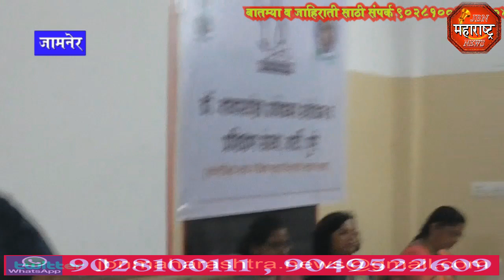jbn maharashtra news jalgaon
संविधान जागर